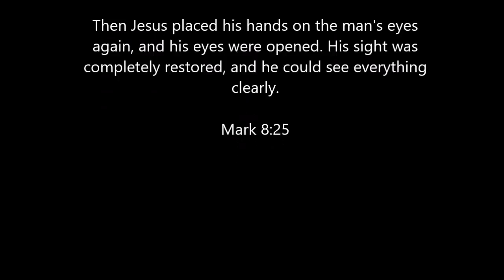God Is With You Everyday Daily Devotional February 19 A Prayer to See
February 19 Devotional

A Prayer. To See

God Is With You Every Day is a brand-new 365-day devotional from Max Lucado, and his first new devotional since the creation of the Grace for the Moment® line. Max’s signature reassuring and encouraging voice, paired with the practical, relevant, and personal message that God is with you every day, makes a great way to start each day of the year.

This devotional begins each week with a prayer and scripture, followed by six days of devotions and scripture for reflection. Weaving messages of comfort, grace, and encouragement, this book is wonderful for anyone who wants a fresh infusion of faith to start each day, as well as those walking through difficult seasons of life such as loneliness, grief, or change.

You can face each day with courage – because God is with you.